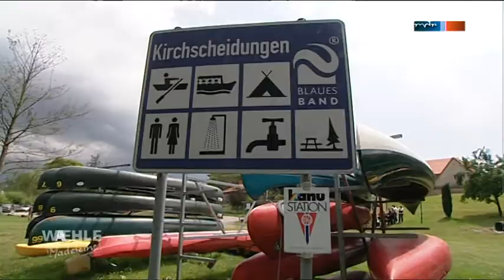Madleine Wehle auf der Unstrut unterwegs